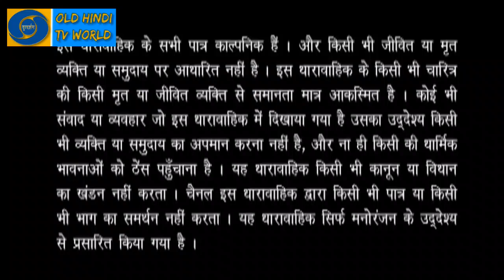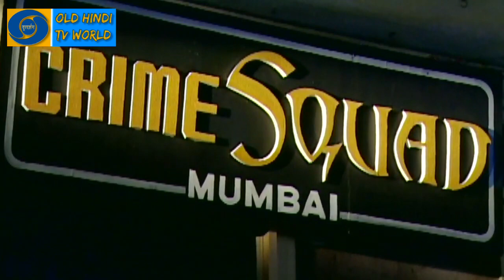Episode 10 | डायल 100 | Dial 100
पुराने हिंदी टीवी धारावाहिक लोकप्रिय टेलीविजन शो का उल्लेख करते हैं जो 80 के दशक के अंत, 90 के दशक और 2000 के दशक की शुरुआत में भारत में प्रसारित किए गए थे।

कुछ सबसे लोकप्रिय पुराने हिंदी टीवी धारावाहिकों में शामिल हैं "रामायण," "महाभारत," "हम लोग," "बुनियाद," "नुक्कड़," "चंद्रकांता," "सुरभि," "शक्तिमान," "ब्योमकेश बख्शी," "फौजी ," "तारा," "मालगुडी डेज़," और "देख भाई देख।"

ये शो सभी उम्र और पृष्ठभूमि के दर्शकों द्वारा देखे गए, और उन्होंने भारत के सांस्कृतिक परिदृश्य को आकार देने में एक प्रमुख भूमिका निभाई।

कुल मिलाकर, पुराने हिंदी टीवी धारावाहिकों को उनकी कालातीत अपील के लिए याद किया जाता है, और वे आज भी प्रशंसकों द्वारा मनाए जाते हैं।

Some of the most popular old Hindi TV serials include "Ramayan," "Mahabharat," "Hum Log," "Buniyaad," "Nukkad," "Chandrakanta," "Surabhi," "Shaktimaan," "Byomkesh Bakshi," "Fauji," "Tara," "Suraag The Clue,"  "Yug," "Malgudi Days," and "Dekh Bhai Dekh."

Old Hindi TV serials
Hindi drama series
Hindi family dramas
Indian television shows
Popular Hindi TV serials
Iconic Hindi TV shows
Classic Hindi TV series
Best Hindi TV serials
Hindi TV shows from the 90s/80s/2000s
Hindi mythology TV shows
Hindi historical dramas
Hindi suspense/thriller TV shows
Hindi comedy TV seriel

100 number dial
100 dial
100 number dial tu hi kailu
100 number dial karen
dial 100 full movie
crime patrol dial 100 nation
crime patrol dial 100 blind faith part 2
crime patrol dial 100 old episode
100 no dial tu hi kailu
crime patrol dial 100 full episode
crime alert dial 100
crime patrol dial 100 murders cases
100 number dial karo
100 number dial tu hi kailuu
dial 100 serial

अपराध गश्ती डायल 100
डायल 100 पूरी फिल्म हिंदी में
डायल 100 ट्रेलर
100 डायल करें
क्राइम पेट्रोल डायल 100
अपराध गश्ती डायल 100 सभी प्रकरण
डायल 100 अपराध गश्ती
क्राइम पेट्रोल 100 डायल
क्राइम पेट्रोल डायल 100 का नया एपिसोड
डायल 100 समीक्षा
क्राइम पेट्रोल डायल 100 एपिसोड 1
क्राइम पेट्रोल डायल 100 नवीनतम प्रकरण
क्राइम पेट्रोल 100 डायल 2023 नया एपिसोड
क्राइम पेट्रोल 100 डायल 2022 नया एपिसोड
क्राइम पेट्रोल डायल 100 बांग्ला नया एपिसोड
100 नंबर डायल
100 डायल
100 नंबर डायल तू ही कैलू
100 नंबर डायल करें
डायल 100 पूरी फिल्म
अपराध गश्ती डायल 100 राष्ट्र
क्राइम पेट्रोल डायल 100 अंध विश्वास पार्ट 2
क्राइम पेट्रोल डायल 100 का पुराना प्रकरण
100 नंबर डायल तू ही कैलू
क्राइम पेट्रोल डायल 100 का पूरा प्रकरण
अपराध चेतावनी डायल 100
अपराध गश्ती डायल 100 हत्या के मामले
100 नंबर डायल करो
100 नंबर डायल तू ही कैलुउ
डायल 100 सीरियल